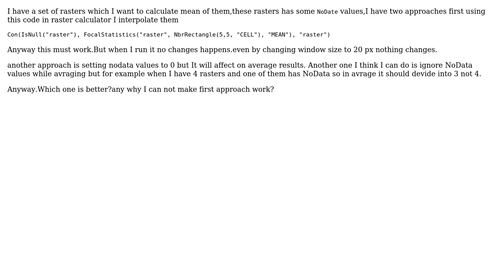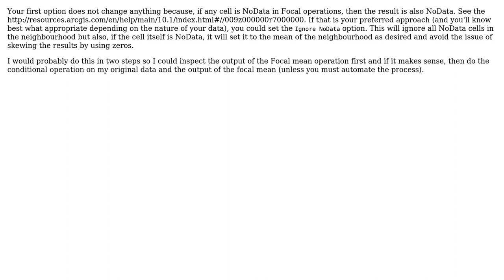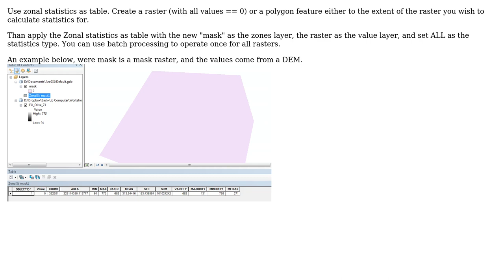GIS: Dealing with NoData Values in Arcgis (2 Solutions!!)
GIS: Dealing with NoData Values in Arcgis

With thanks & praise to God, and with thanks to the many people who have made this project possible! | Content (except music & images) licensed under CC BY-SA | Music | Images & others | With thanks to user PolyGeo user MappaGnosis user Majid Hojati user dof1985 user Chris W and the Stack Exchange Network Trademarks are property of their respective owners. You are responsible for your own actions.